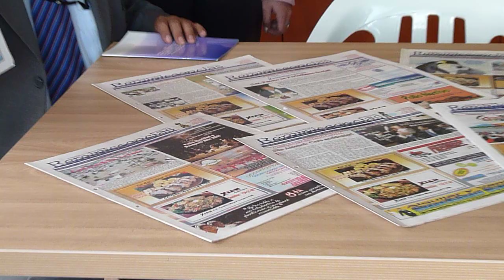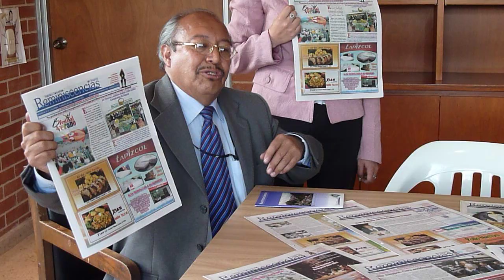PERIÓDICO REMINISCENCIAS MESA RUU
Jairo Alvarez propietario y director del periódico comunitario Reminiscencias, integrante de la Mesa de Comunicación RUU, durante grabación de video promocional de los medios